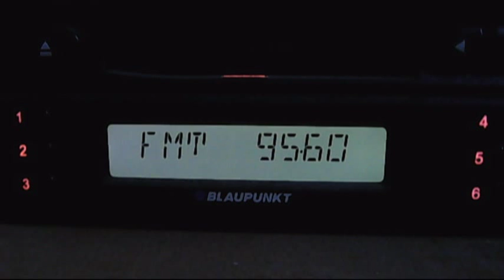fm dx trt1 istabul 22:28